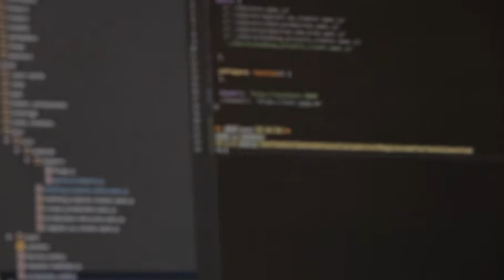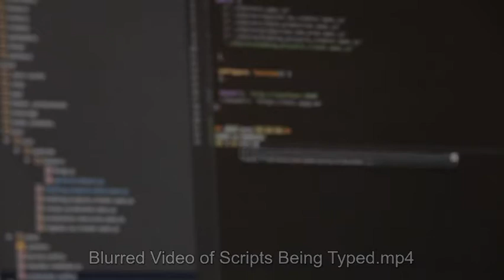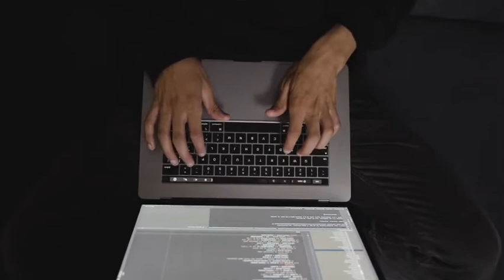Por qué aprender a programar puede cambiar tu vida | Technology Center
Hannah Blair tuvo que cambiarse a una escuela de hombres para estudiar computación.

Para Hannah Blair, elegir qué curso de bachillerato tomar en Reino Unido vino con una complicación adicional.

Asistía a una escuela para niñas que no ofrecía la clase de computación y programación que deseaba tomar, a pesar de que el colegio para niños sí ofrecía el curso.

"En la escuela de niñas había informática, mientras que la escuela de niños tenía un curso de computación real, pese a estar bajo el mismo techo, así que me cambié a la escuela de niños para hacerlo", dice Blair.